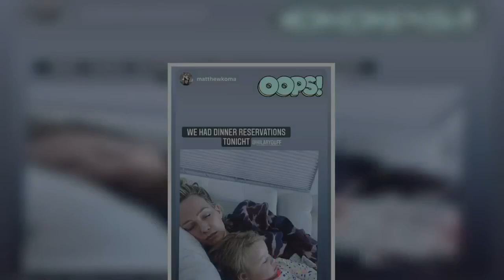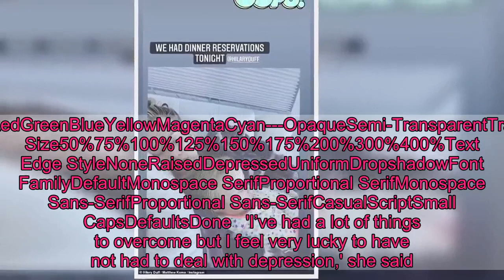Hilary Duff oversleeps and misses dinner reservations